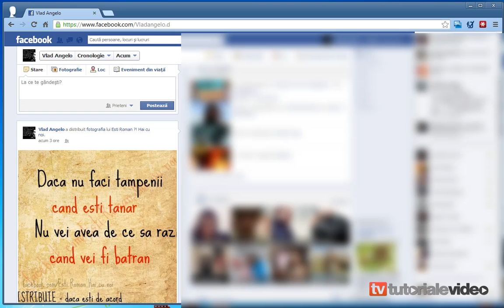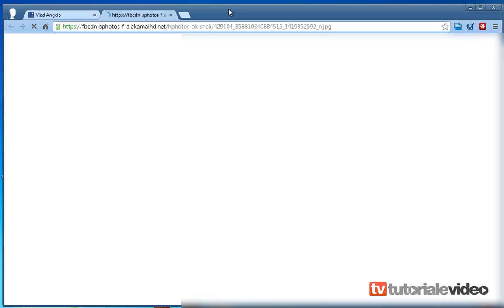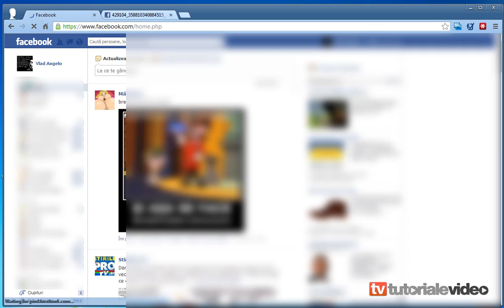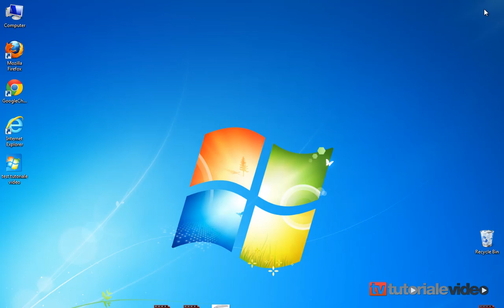Dovada ca pozele de pe Facebook nu pot fi sterse definitiv